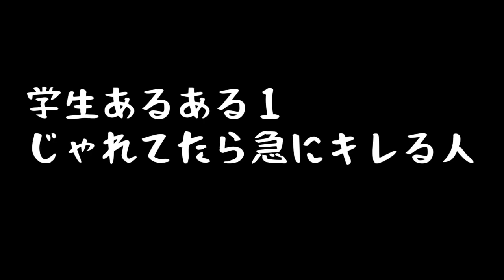【ゆかり先生劇場】ショートコント総集編１７（VOICEROID劇場）